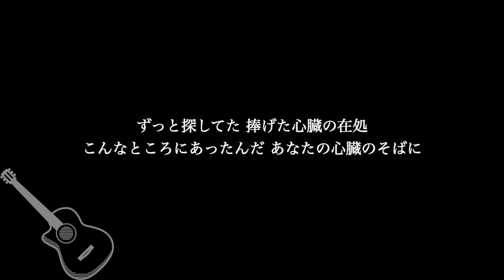【ギター伴奏カラオケ】いってらっしゃい / ヒグチアイ【原曲キー】TVアニメ「進撃の巨人」The Final Season 完結編